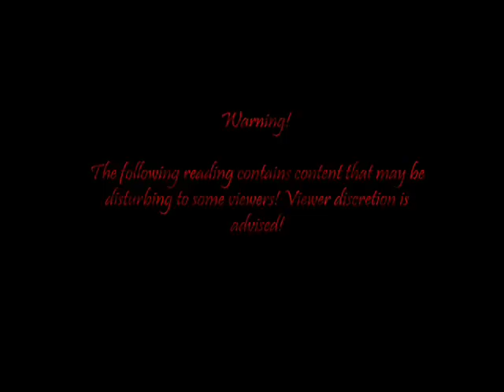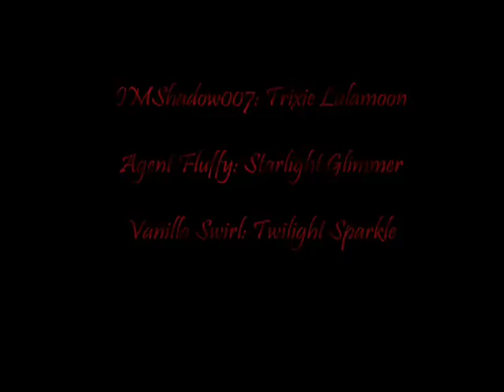Starlight, Are We Friends or Not? [MLP Grimdark Reading]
Hopefully you guys enjoy! This story was very fun to write, even though at some points, I was close to. Gotcha! Listen in and find out!

I DO NOT OWN MLP OR ANY OF ITS PROPERTIES! MLP BELONGS TO HASBRO AND DHX STUDIOS, I ONLY OWN MY VOICE!

COPYRIGHTS: FAIR USE, Title 17, US Code (Sections 107-118 of the copyright law) All media in the following video is used for purpose of review and entertainment under terms of fair use. All footage, music, and visuals used belong to their respectful companies and users.